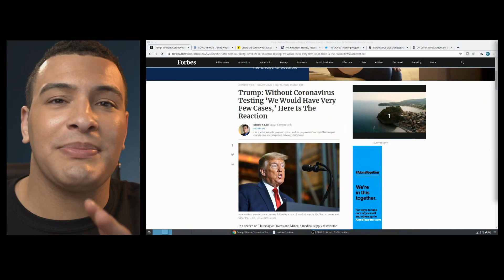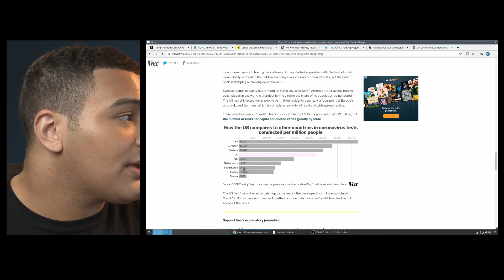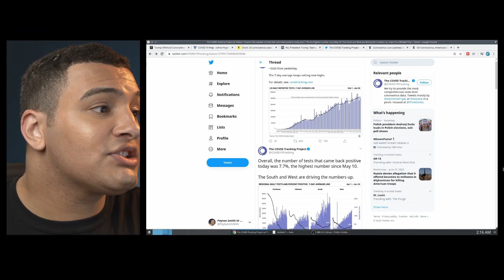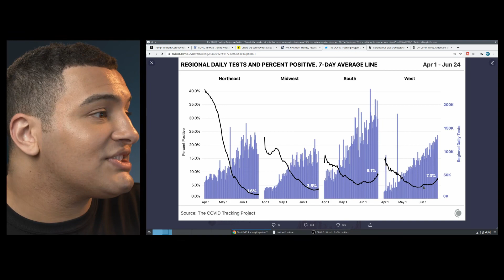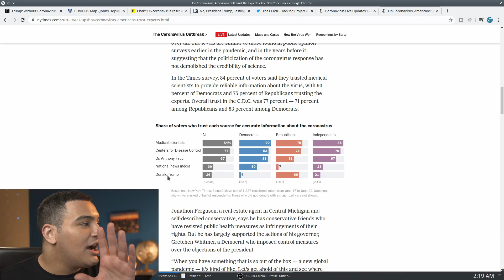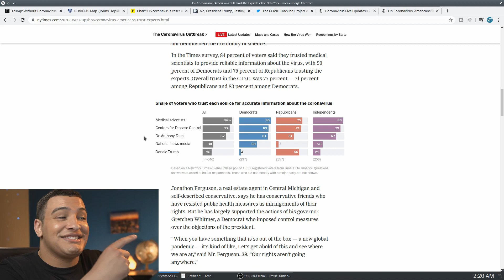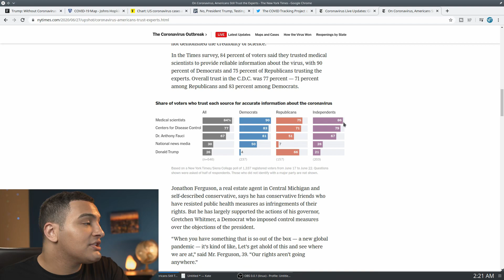Is COVID Still There if No One is Around To Test For It?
Donald Trump recently asserted that if we didn't test for COVID, then we wouldn't have any cases -- a very deep and profound observation. Let's break it down.

About me (written more for the algorithm tbh):

Hi! My Name is Peyton Smith IV, on this channel I aim to produce progressive political commentary. I am not Kyle Kulinski (Secular talk), Cenk Uygur (The Young Turks), David Doel (Rational National) or Christo Aivalis. I am something of a Democratic Socialist, though I have my own views. Thanks!